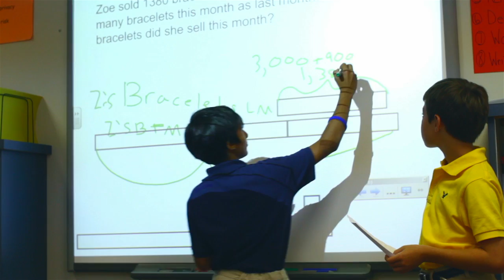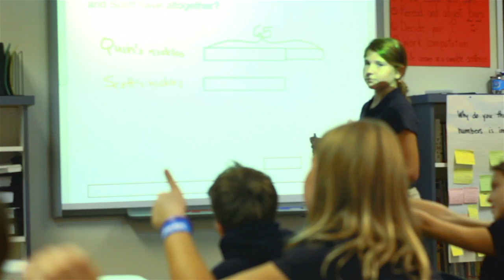Singapore Math at Shady Side Academy Junior School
Shady Side Academy Junior School Head Ellen McConnell explains the benefits of the new "Singapore Math" curriculum that was implemented at the school for grades K-5 in 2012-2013.